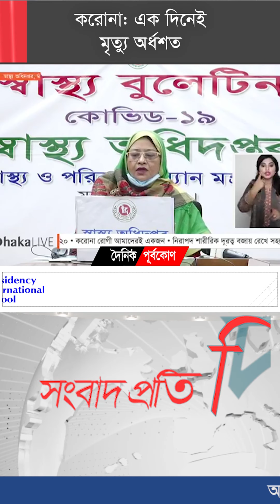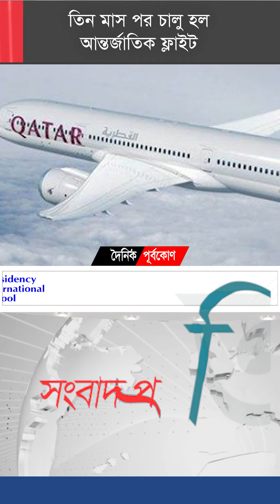আজকের সংবাদ প্রতিদিন (১৬ জুন ২০২০) | Bangla Latest News Purbokone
আজকের সংবাদ প্রতিদিন:

মধ্যরাত থেকে ২১ দিনের লকডাউন উত্তর কাট্টলীতে
করোনা: এক দিনেই মৃত্যু অর্ধশত
তিন মাস পর চালু হল আন্তর্জাতিক ফ্লাইট